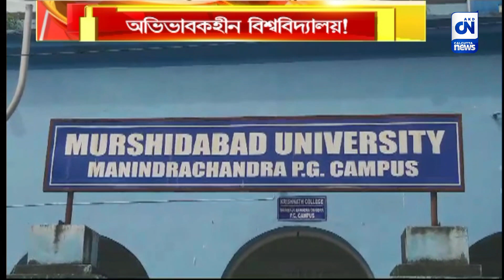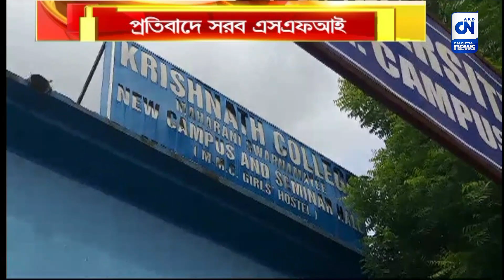অভিভাবকহীন বিশ্ববিদ্যালয়! প্রতিবাদে সরব এসএফআই | ক্যালকাটা নিউজ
অভিভাবকহীন বিশ্ববিদ্যালয়! প্রতিবাদে সরব এসএফআই

অভিভাবকহীন বিশ্ববিদ্যালয়। ৩ বছর ধরে নেই কোনও স্থায়ী পদের কর্মী। অথৈ জলে প্রায় ১৩০০ ছাত্র-ছাত্রীর ভবিষ্যত। প্রহসন করছেন মুখ্যমন্ত্রী? প্রতিবাদে, সোমবার, ডেপুটেশন জমা এসএফআইয়ের।